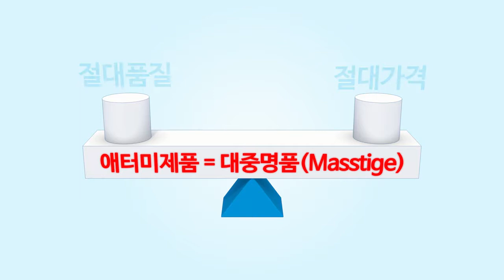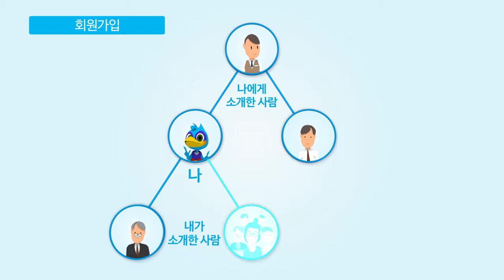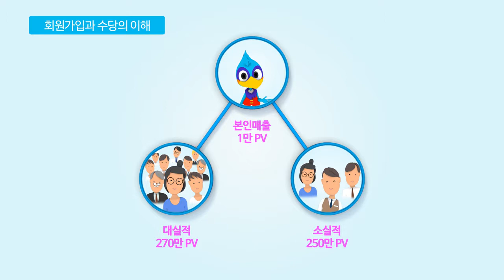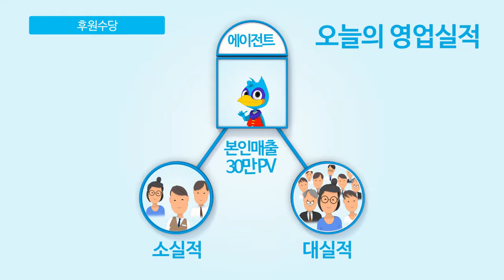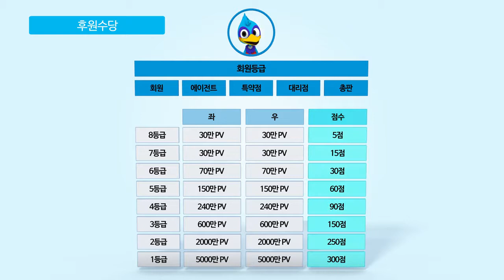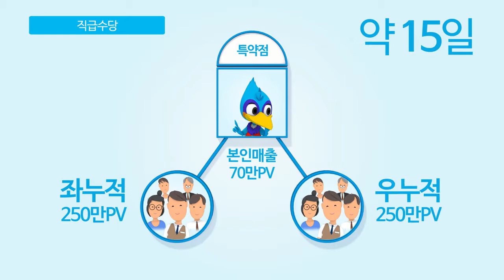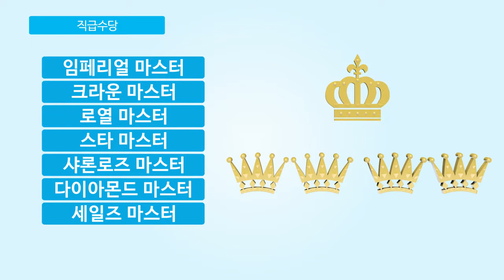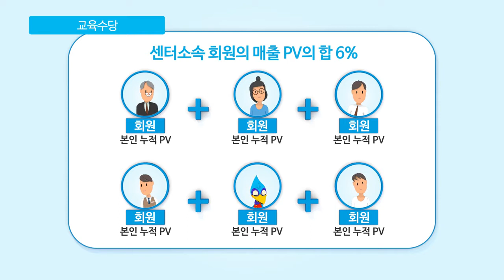2018 신나는 애터미 마케팅플랜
친근한 이미지로 빠르게 전달하는 애터미 마케팅플랜